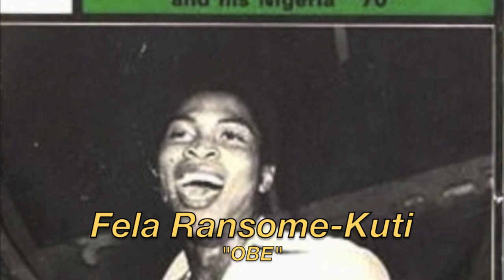Fela Kuti - Obe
Fela Ransome-Kuti & His Koola Lobitos play, "OBE" from the '60s.